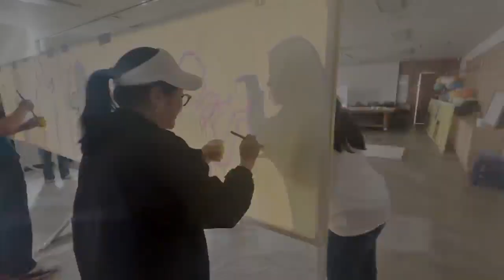부산모카 〈사부작 사부작〉 1회차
[교육프로그램]

부산현대미술관 시민 프로그램 〈사부작 사부작〉

부산현대미술관에서는 만 50세 이상 시민 대상 교육 프로그램 부산모카 〈사부작 사부작〉을 진행합니다.
폐현수막을 캔버스로 방정아 작가님과 함께 서로의 실루엣을 그리는 활동으로 1회차가 진행되었습니다.
5월 16일부터 진행되는 C조에 참여를 원하시는 분들은 부산시통합예약사이트를 이용해 신청해 주시기 바랍니다.

프로그램: 부산모카 〈사부작 사부작〉

교육대상: 만 50세 이상 시민 누구나 (한 그룹 당 최대 20명)

교육일정
※ 5차시 모두 참여 가능하신 분에 한 해 신청 가능합니다.
(A조) - 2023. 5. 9.(화), 10.(수), 11.(목), 12.(금), 13.(토) 10:30-12:30
(B조) - 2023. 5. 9.(화), 10.(수), 11.(목), 12.(금), 13.(토) 14:00-16:00
(C조) - 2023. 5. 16.(화), 17.(수), 18.(목), 19.(금), 20.(토) 10:30-12:30

교육강사: 방정아(작가), 이봉미(영주맨션 대표), 김경숙(싱잉볼치유의소리), 신수진(요가 지도사)

교육장소: 부산현대미술관 일원

신청기간: 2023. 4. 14.(금) 16:00 ~ 선착순 마감

신청방법
① 부산시 통합예약 사이트▷ 견학/체험▷ 부산현대미술관(프로필 링크 클릭)
(화-토 09:00-18:00 신청 가능 ※ 12:00-13:00 점심시간)

수강비: 무료

※ 본 영상은 김태이 2023 홍보서포터즈와 함께 제작하였습니다.